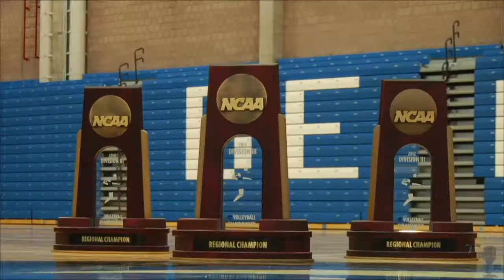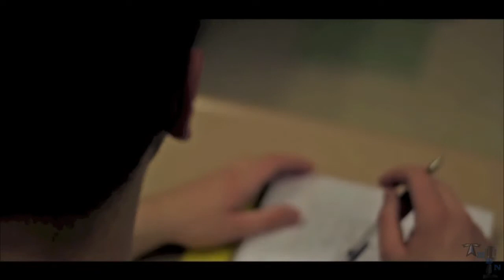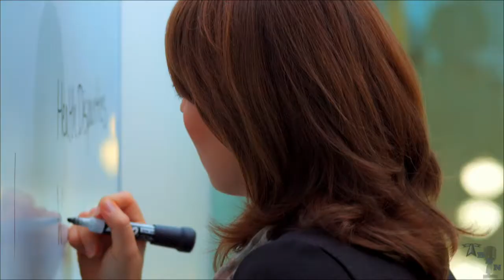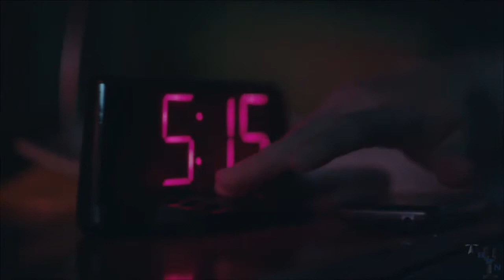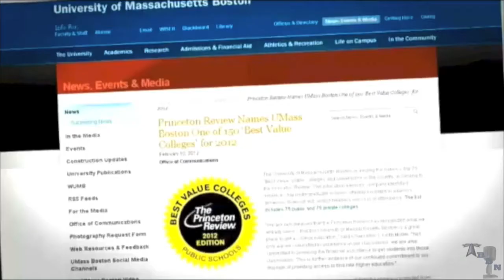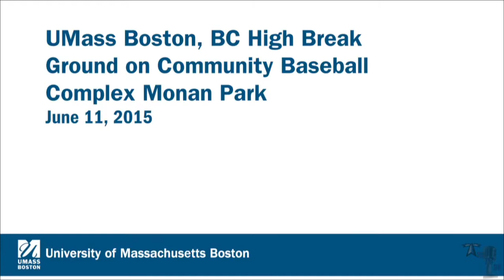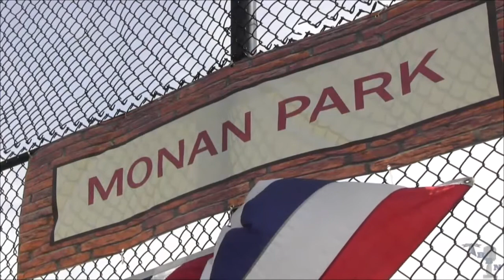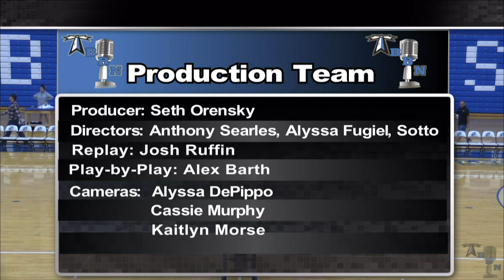UMass Boston vs. Wellesley College Volleyball (10/6/17) Webcast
The UMass Boston women's volleyball team was defeated 1-3 by Wellesley College. Eileen She led the beacons offense by finishing with 12 kills.